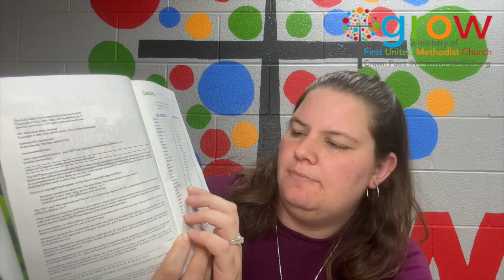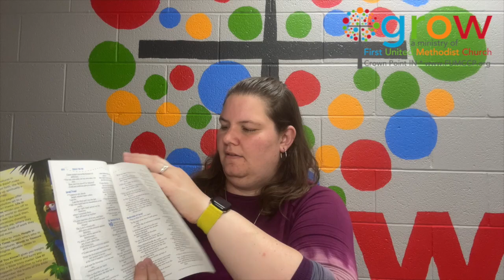8/27/23 Sunday School